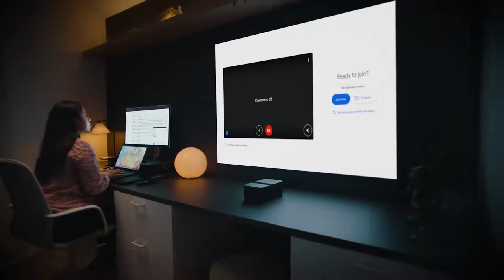Indiegogo: Philips Screeneo U4, Ultra Short Throw Projector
Short distance, big picture. Get 120" True Full HD video with only a 22" (56cm) setup from the wall!